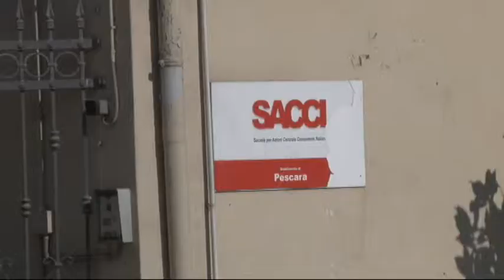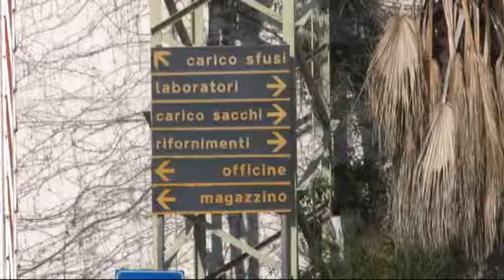Cementificio a Pescara rischio chiusura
A rischio chiusura il cementificio di Pescara e i 20 lavoratori rimasti. A lanciare l'allarme sono i sindacati della Fillea Cgil.